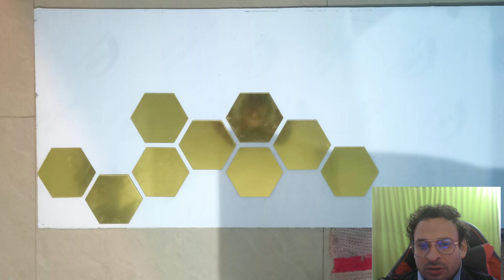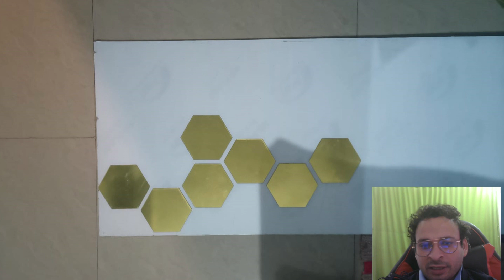Nano Leaf Lights at Home | Hand Made hexagon light for Gaming Studio | nanoleaf Light only in 10 $💡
Node MCU
LED Strip Light
Acrylic PLEXIGLASS Sheet 3MM

Bikri Kendra - Decorative Mirror stickers